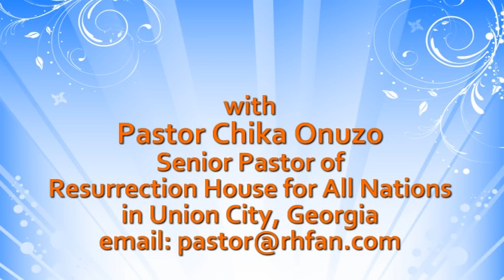10.15.11 - A Word of Resurrection: "What Makes God Angry: Limiting God"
God is able to do the impossible. Don't limit Him. Believe Him. Pastor Chika concludes a series on "What Makes God Angry: Limiting God."